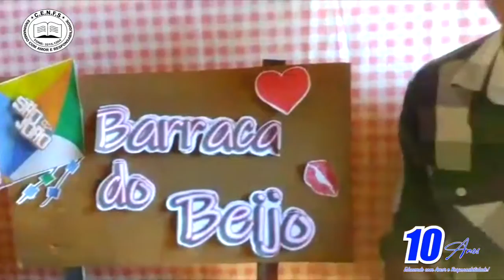VÍDEO AULA - DIA: 19/06/2020 - TURMA: INFANTIL III E IV - PROFESSOR: BETINHO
DISCIPLINA: EDUCAÇÃO FÍSICA